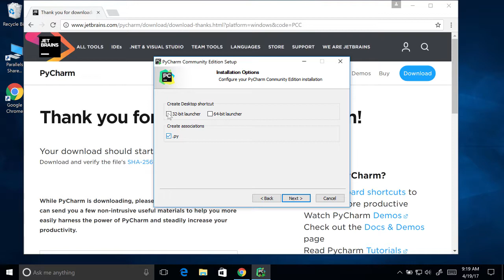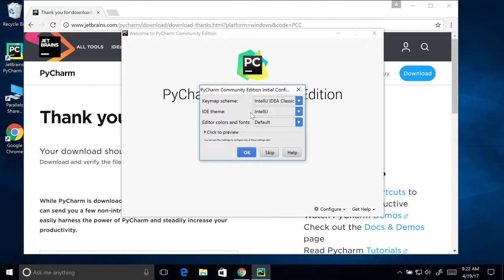Arcade - PyCharm Setup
Download and install PyCharm